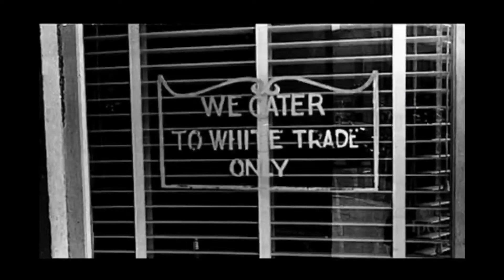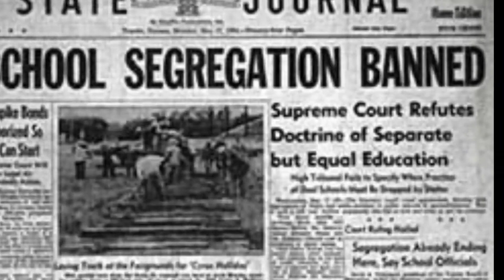The Civil Rights Documentary A C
Students showing their knowledge of Civil Rights issues @ BSEA.  The four C's in action: Collaboration, Communication, Creativity and Critical Thinking.